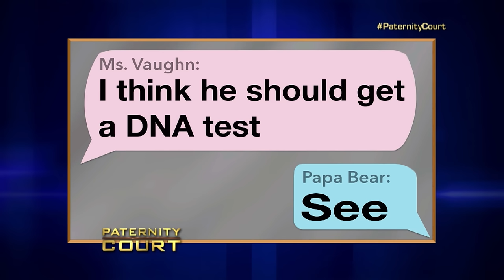He Says A Man Named "Papa Bear" Is The Real Father (Double Episode) | Paternity Court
1. Vaughn v. Williams - A man from Louisville, KY is says he was "duped" into marriage and that his wife's child's true father is a man referred to only as "Papa Bear".
2. Matthews v. Thompson/Shaw - They cheated on their spouses nearly 30 years ago, and now their love child is in court to determine if he really is her father.